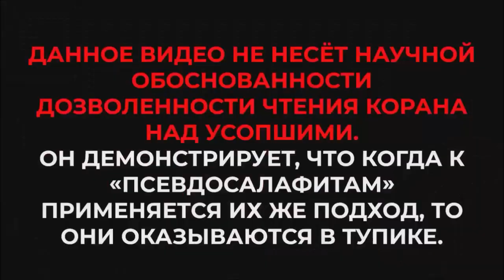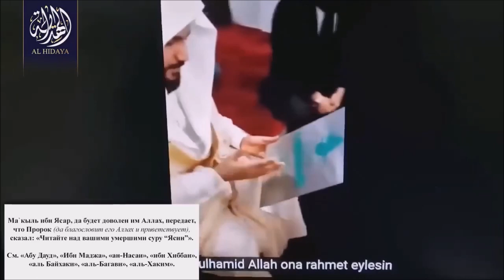Диалог о Дозволенности Чтения Суры Ясин над Умершим